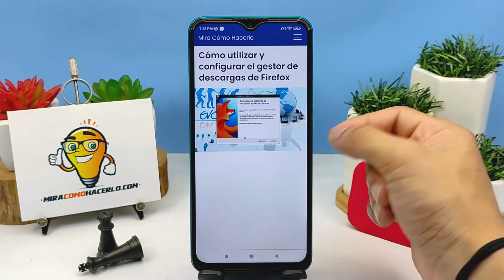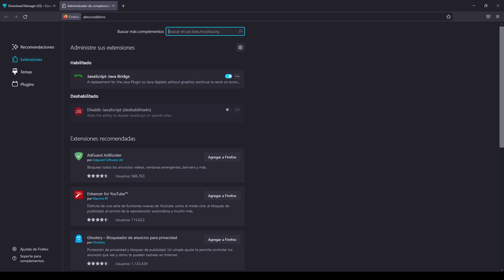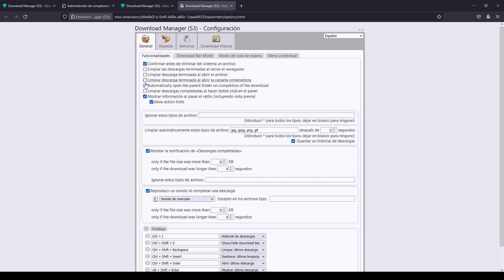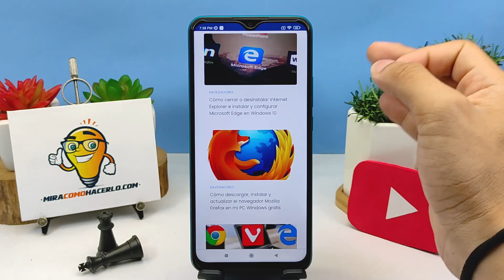Cómo Utilizar y Configurar el Gestor de Descargas de Firefox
En este video aprenderás Cómo Utilizar y Configurar el Gestor de Descargas de Firefox. En Mira Cómo Hacerlo encontrarás la información que estás buscando.